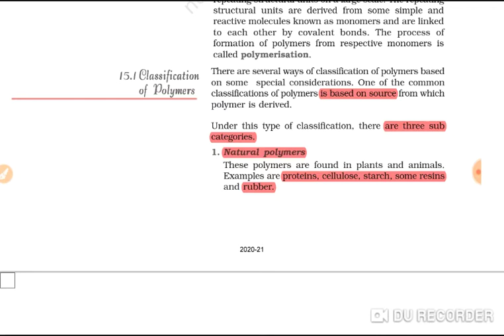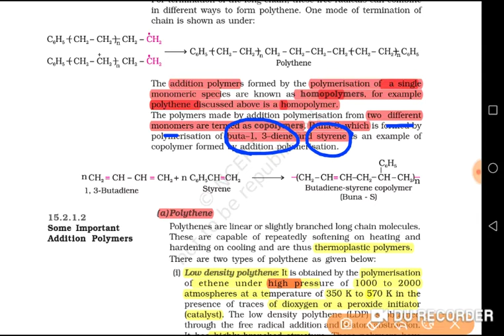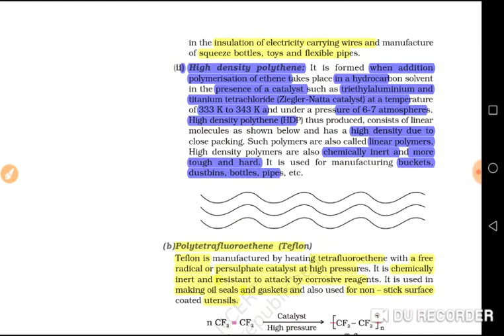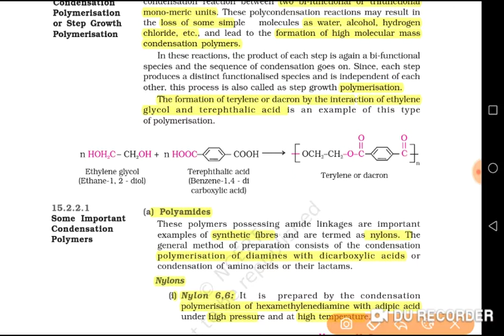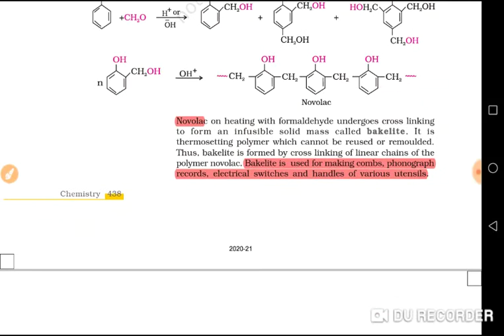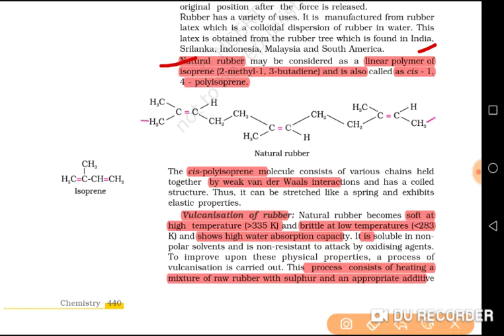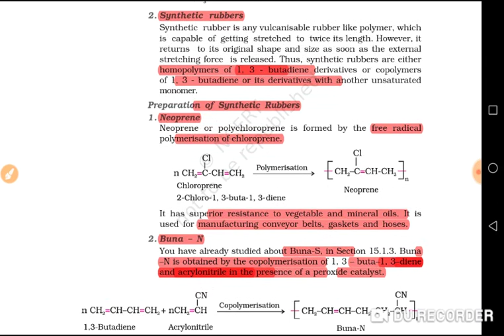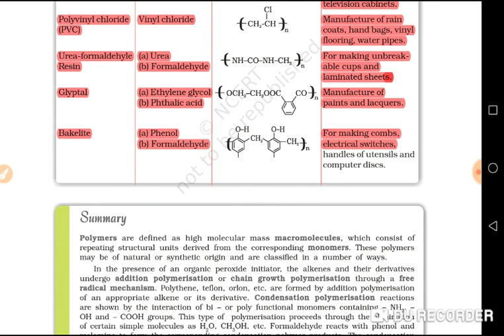POLYMER CLASS 12TH || NCERT CHEMISTRY|| COMPLETE QUICK VIEW